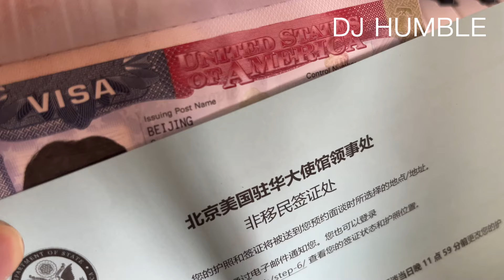白本单身年轻男性拿下北京美签！或许这是全网最好的美签讲解视频！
若需要本人协助，可以在B站和IG私信联系我，必须付费，无免费服务，非诚勿扰！